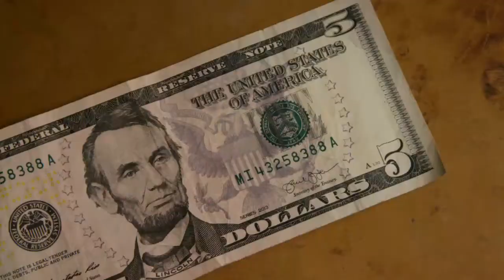Acorn App Review..?..?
I checked out this app recently and go over 7 ways to set up, and go over the different options on the benefits of investing with the Acorn app. Hope you enjoy!!!

Istagram @synergysolarenergy